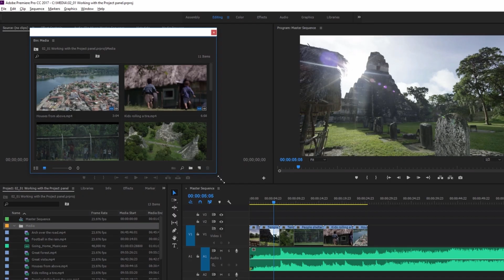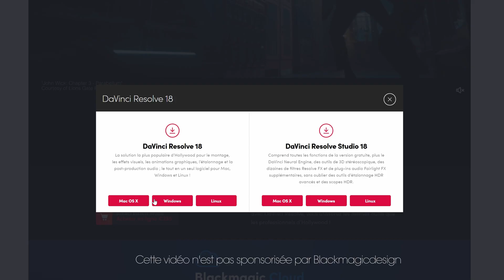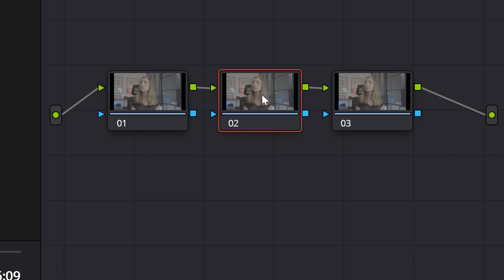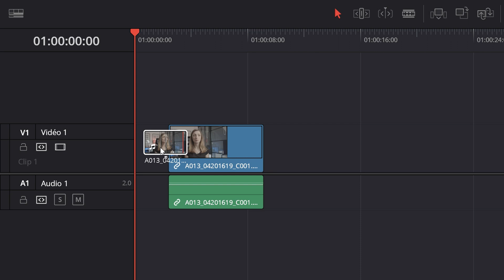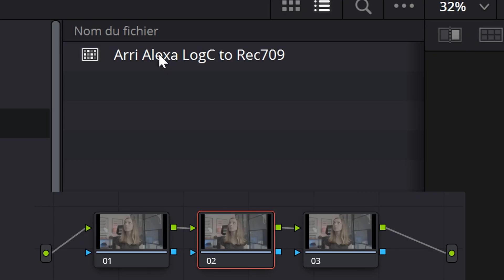ADOBE Premiere Pro THE END !!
ADOBE Premiere Pro THE END !! (Tutorial Davinci Resolve)

Premiere Pro vs Davinci Resolve: price comparison, performance, ergonomics, calibration tools.

Introduction 00:00
Premiere Pro vs Davinci Resolve 00:45
Color Grading Davinci Resolve 3:04
Conclusion 4:52